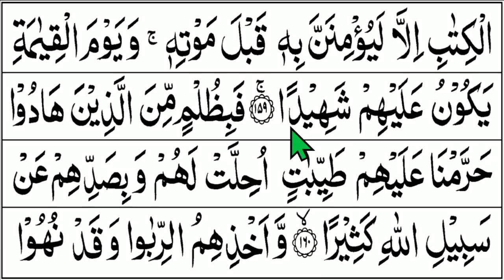BELAJAR MENGAJI QURAN Cara Mudah Lancar Membaca Alquran Pelan-Pelan QS. AN NISA 148-159